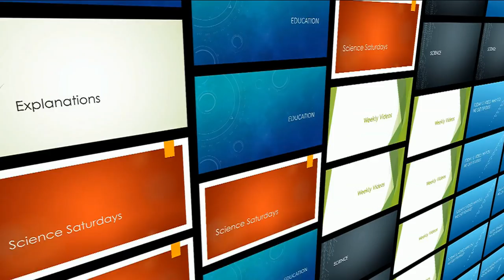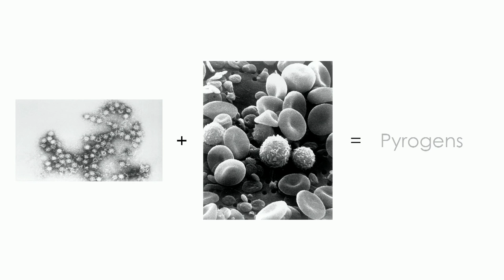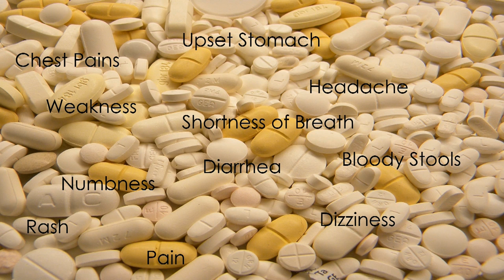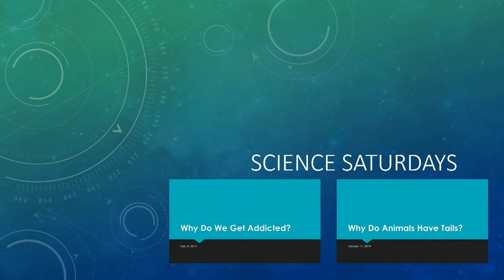Why Do We Get Fevers?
"Why Do We Get Fevers?" is part of our mission to provide free education to the modern world.

If you would like to read along while you listen to the video, you can either turn on captions or read the script below. (CC are being added)

If you can't tell by my voice, I've been pretty sick this week. But I was determined to do a video nonetheless, and I figured it only be suitable to answer the question: Why do we get fevers? So, let's dive into it. To start off, what is a fever? A fever can be simply be anything different than the average 98.6 degrees that the body is normally at, but since the body can fluctuate a degree or two during the day due to environmental factors, that isn't a very accurate definition. A better way to characterize a fever is by oral temperatures higher than 100 degrees. But oral temperatures still aren't incredibly accurate. The best way to measure a temperature is through the ear or the rectum, and a fever would then clock in at temperatures at or over 101 degrees. Fevers are most commonly caused by viruses, but can also be caused by toxins, a messed up hypothalamus, or a heat stroke. But as the number one cause of a fever is a virus, that's what we'll be focusing on today. When a virus infects your body, it often times travels through your bloodstream. But thankfully for us, our body has white blood cells. These guys travel around our body and when they find a harmful bacteria, they produce pyrogens that travel to our brain. These pyrogens then target the hypothalamus area of the brain which is the area that regulates body temperature. Our hypothalamus cranks up our body temperature and gives us the fever. But what's the purpose of this all? Most bacteria that live in our body reproduce at the normal 98.6 degrees, so when our body temperature rises, the bacteria either stops reproducing or dies, making our body get better over time. So with this information in mind, a controversial topic is brought up. Should we take medication to lower fevers? The answer is no, unless it is a dire situation. By lowering body temperatures, we are allowing the infection to continue to grow and hurt us. And let's not forget about those nasty side effects. Some side effects of ibuprofen, an active ingredient in most fever reducing medications, are... wait for it. Chest pains, weakness, upset stomach, diarrhea, rash, dizziness, headache, pain, numbness, bloody stools, shortness of breath, slurred speech, seizures, itching, and chills. So next time you're taking a sick day off of work, put that medicine away and let your body do its work. These statements are not intended to diagnose, treat or cure or prevent any disease.